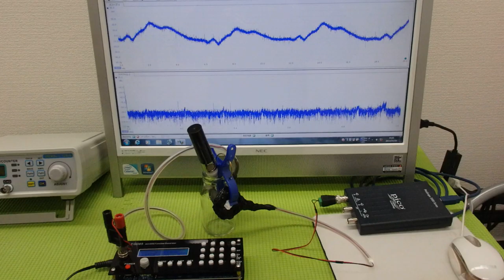メガヘルツの超音波発振制御プローブを利用した実験動画 ultrasonic-labo